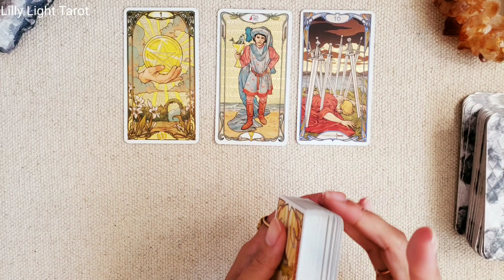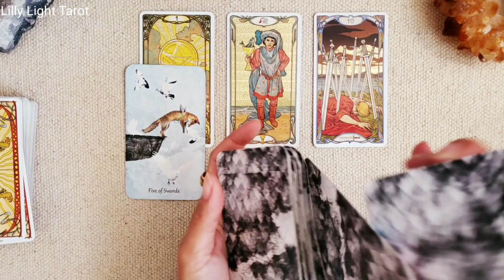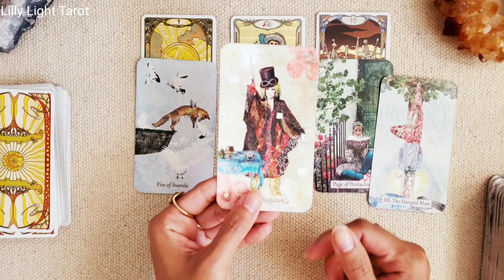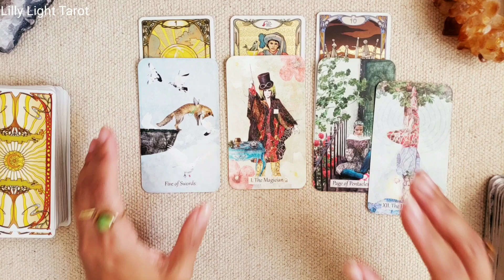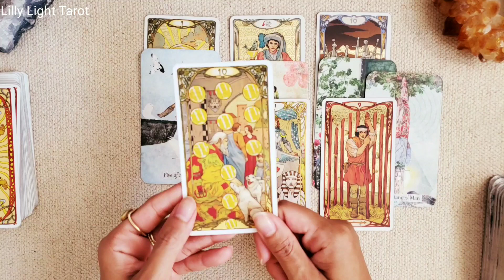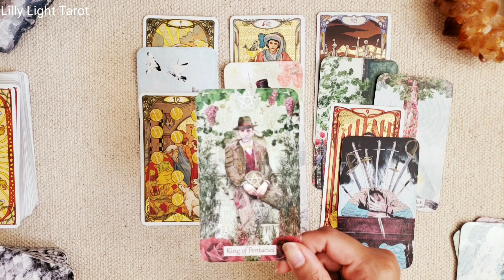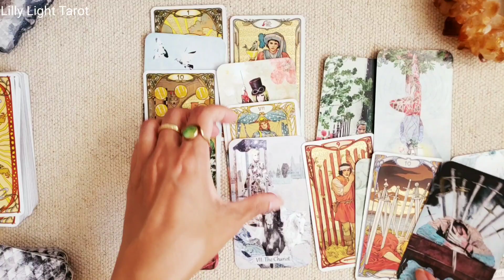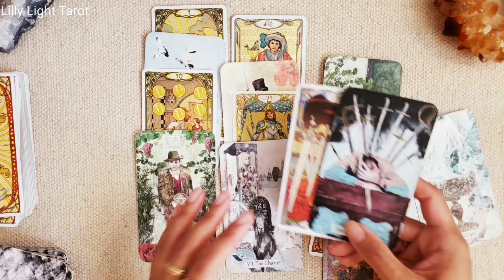PISCES - "This Is The Sign You Needed! What Is Delayed is Not Denied!" | MAY 8th - 14th 2022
PISCES May 2022 - Love Money Career Wealth General Tarot Reading

🙏Your gratitude & support is truly appreciated!